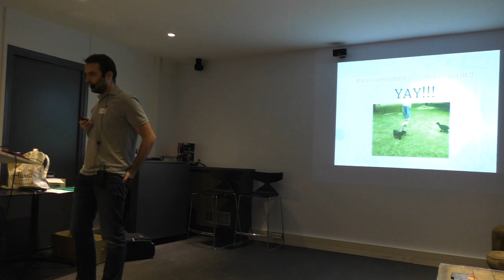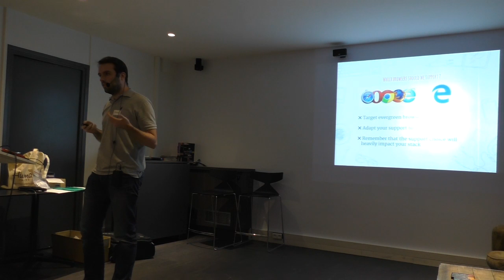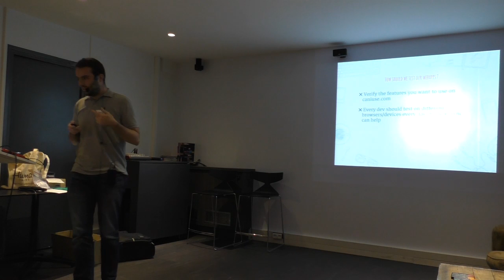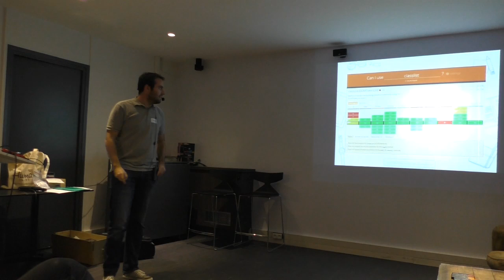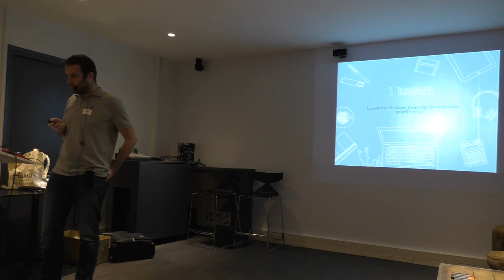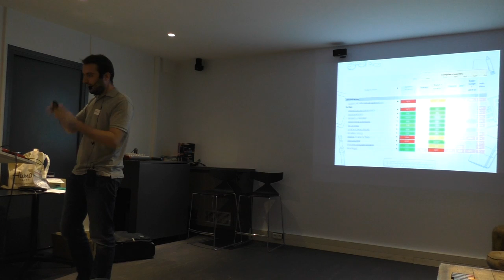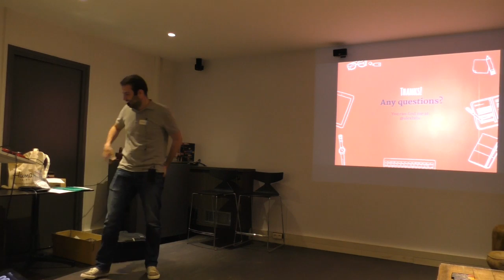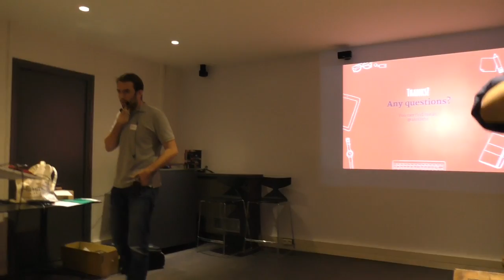[HumanTalks][Paris][Décembre 2015]Polyfill and Transpilers, one code for every browser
Polyfill and Transpilers, one code for every browser par Alexandre Barbier (@alexbrbr)

Ce talk a pour but d'expliquer le concept des polyfills et de la transpilation dans le cadre du développement front end. Ce sont les deux stratégies qui permettent d'arriver à un même but : écrire un seul code pour tous les navigateurs, en utilisant les technologies/api les plus récentes.